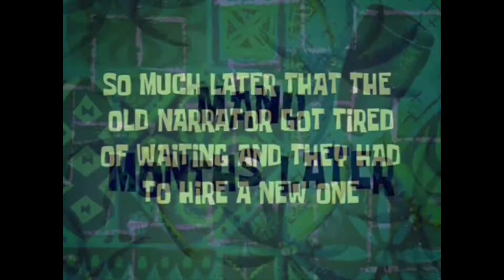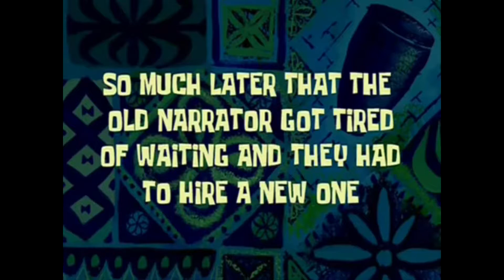Far Cry 4 Funny Moments #2 - Insane Jump Boost. Helicopter Guy, Learning How To Fly!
Can We Get 15 Likes On Today's Video?

Thank You Guys So Much For Watching Don't Forget To Leave A Like If You enjoyed The Video It Really Helps My Channel Out And If You Are New Around Here I Post Daily Gaming Videos. Thank You Guys You Are The Best.

Music Used

Construct Productions - Benny Hill Theme Remix
Zedd ft foxes - Clarity (Muffox remix)

- Furix